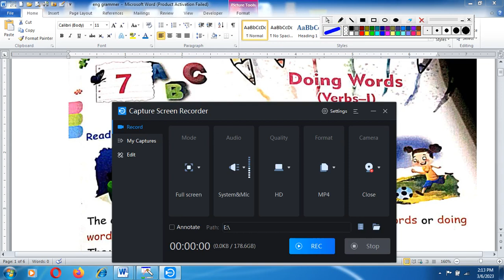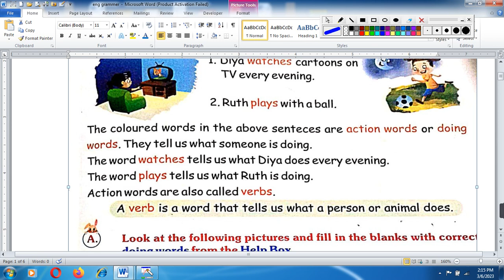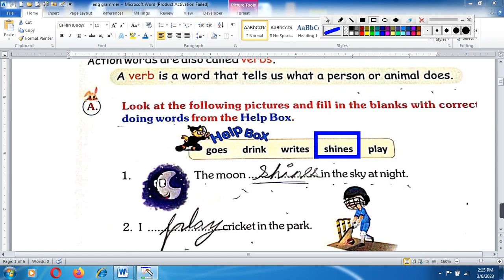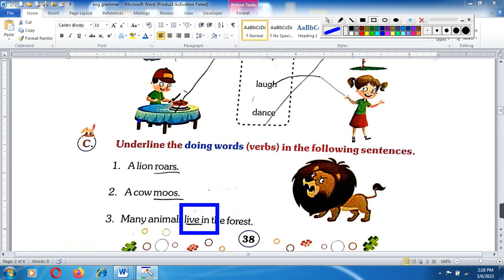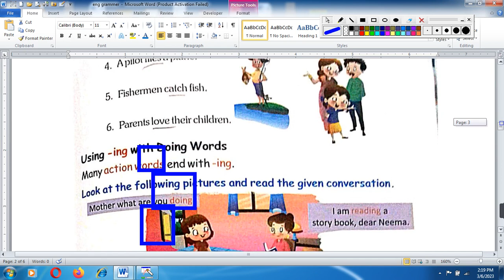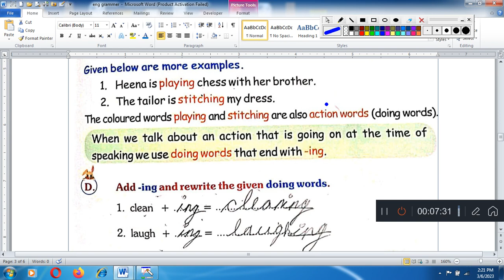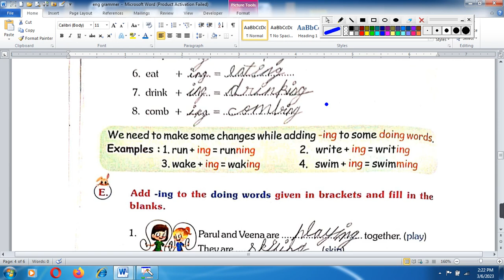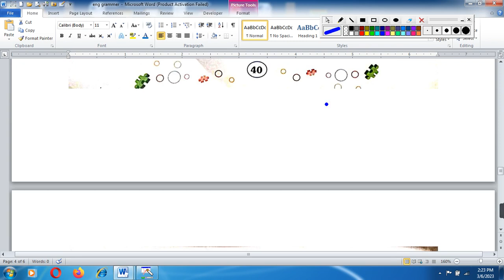English For Class 1 | 1st std English | Verbs - Introduction & Choose the right verb Class 1 & 2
verb
class 1 class 2nd